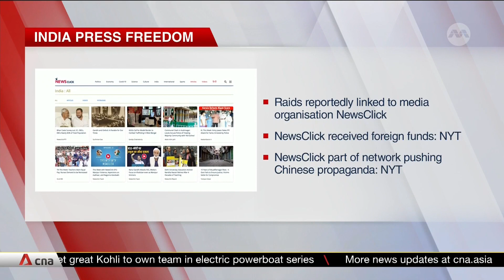Indian police raid homes of journalists over illegal foreign funding claims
Police in India have raided the homes of at least eight journalists and activists in New Delhi and Mumbai, as part of an investigation into suspected illegal foreign funding of a media company. Reports suggest the raids are linked to English-language website NewsClick. The journalists posted on social media, saying the police had confiscated their laptops and mobile phones. The New York Times had reported in August that NewsClick received funding from a network pushing Chinese propaganda. The website's owners have denied the allegation.